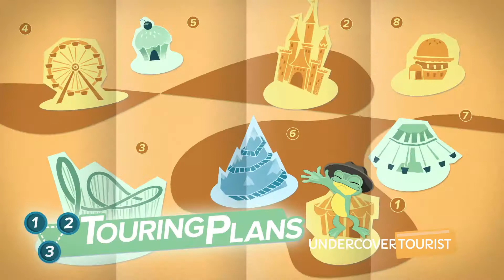Camp Bus, Knott's Berry Farm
Camp Bus at Knott's Berry Farm (HD 1080p) — SKIP the LINES, with tips, apps and real tickets